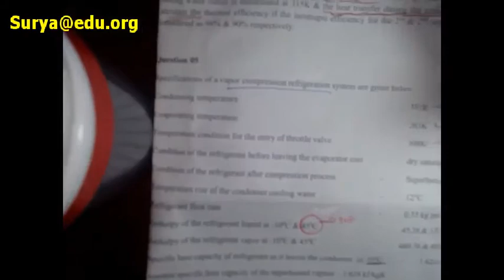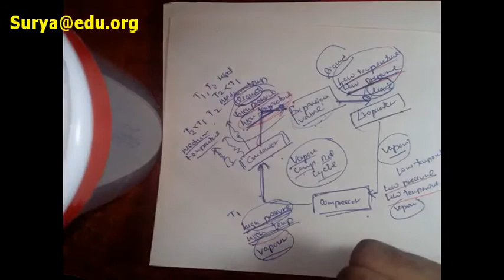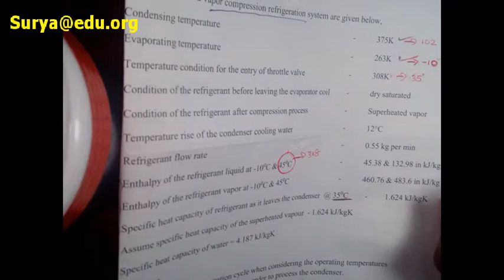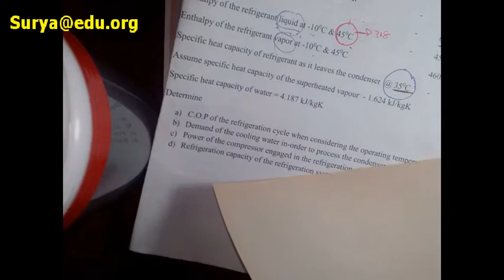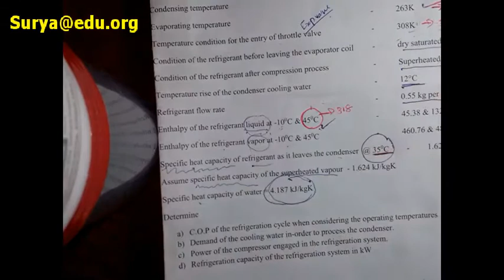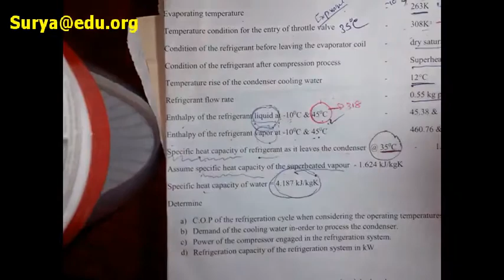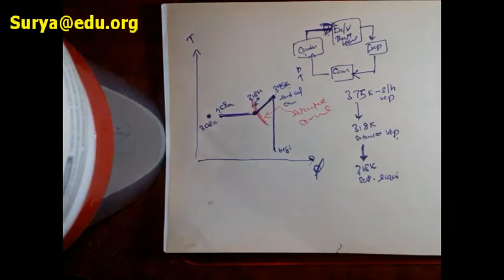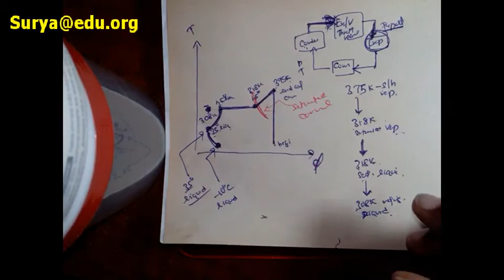Obtaining Temperature Vs. Entropy For VC Refrigeration Cycle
Obtaining T-S Diagram for Vapor Compression Refrigeration Cycle In DMX5531 Applied Thermodynamics TMA01